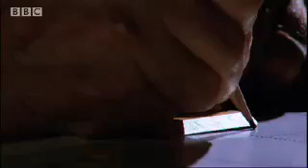Timing is Everything | Volcano Hell | BBC Studios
Timing in announcements is crucial to volcanology. Listening to the siren song of a volcano is essential to successful prediction.